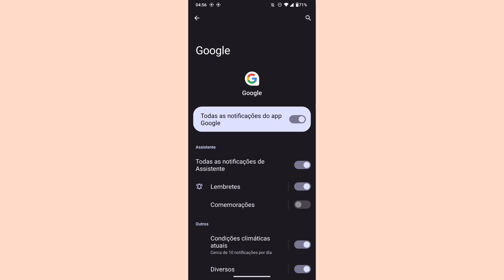COMO DESATIVAR AS COMEMORAÇÕES DO GOOGLE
eai pessoal.
nesse vídeo você vai saber como está desativando as comemorações do aplicativo google.